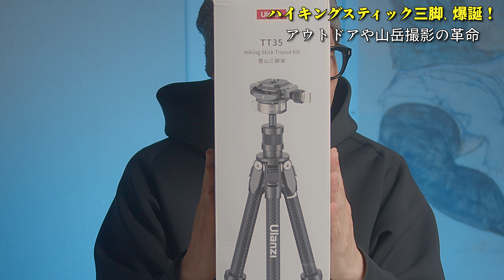アウトドア撮影におすすめ「Ulanzi TT35」は三脚なのにトレッキングポールにも自立一脚にもなる！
👉Ulanzi TT35（amazon）

【目次】
0:00 トレッキングポール問題を解決
02:10 Ulanzi TT35の特徴
04:50 TT35のスペック
08:25 三脚だけじゃない機能
11:35 外で使ってみた
14:10 まとめ